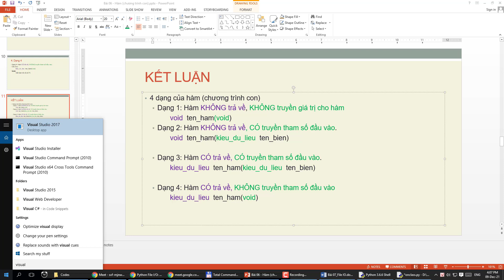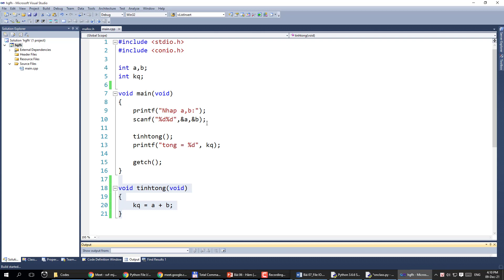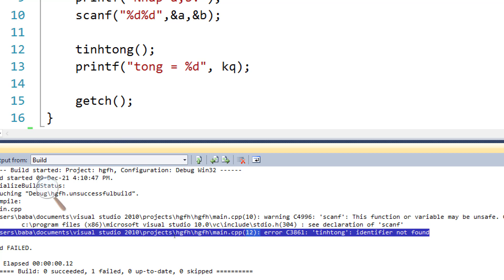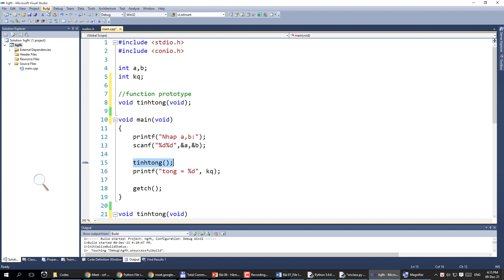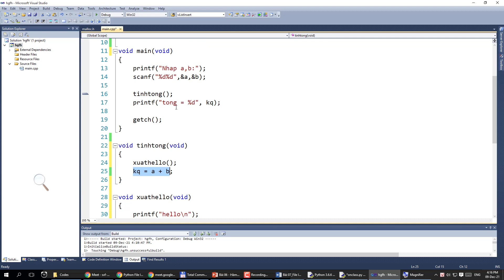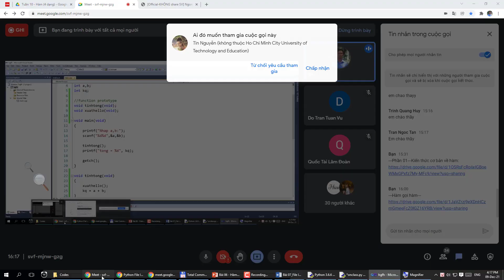[LTC] Bài 07.03 - Vấn đề về trình tự viết các hàm